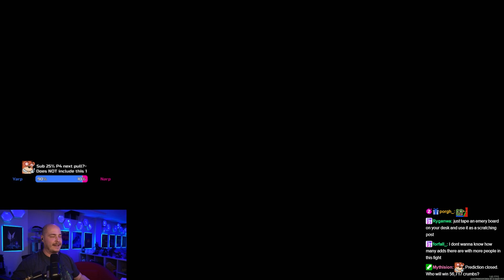V Rising Let's Play [Episode 160]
I loved this game when it came to early access two years ago, so obviously I needed to make a PvE community server and play on Brutal difficulty! Love it.